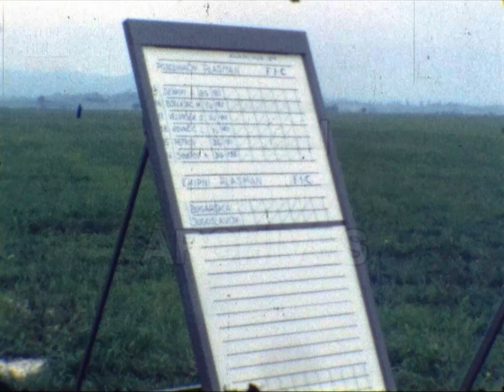Balkan Aviation Festival (Zrakoplovna Balkanijada) - Zagreb 1975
Description:
We are in Zagreb, the capital and largest city of Croatia. The filmmaker is about to attend the Balkan Aviation Festival (Zrakoplovna Balkanijada), which took place from June 28 to July 6, 1975.
The film opens with views of the clouds and the sky, from the plane on which the filmmaker is. Then as he reached Zagreb, with a panoramic shot, we see the facade of a building that is a housing company, the area and the traffic on the roads with the passers-by as well as the cars of that era. The lens focuses on a green tree and then on the rounded dome of the Zagreb Orthodox Cathedral. It is a Serbian Orthodox cathedral that is located in Petar Preradović Square. It was built in 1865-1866 according to the plans of the architect Franjo Klein.
The view changes as we are moved to Lučko Airfield, a general aviation airport for unscheduled flights, festivals and shows and we see shots of a skydiver and his colorful parachute going to land. The camera records an AEROKLUB building which is a local airport operator that is in charge of the space and as the shot gets wider we see planes, paraglides, the airway as well as the people who are there to enjoy the spectacle. The club staff folds the parachutes while some are ready and then we see the skydivers' flights.
Some of them board on an Antonov An-2 aircraft to fall with their parachutes and we see the preparation again. One more parachute in the air, lots of people and flags of the Socialist Republic of Croatia, then part of Yugoslavia (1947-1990) standing out. We see participants with the flag of their country who wait for the take-off of various small unmanned aircraft and the filmmaker shows us the models that will take off in detail as well as the schedule or the scoreboards. We see a shot with the flags of the countries Hungary, Greece, Serbia, Romania, Turkey waving, a panoramic shot with the teams in line as well as an improvised rocket.
The film closes with skydivers landing and people watching them.